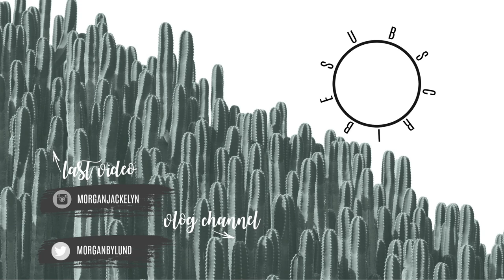INSANE WEEK | DAY IN THE LIFE OF A MOM OF 2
•POPULAR PRODUCTS•
My favorite diaper backpacks:
Miss Fong:

Amazon Store: